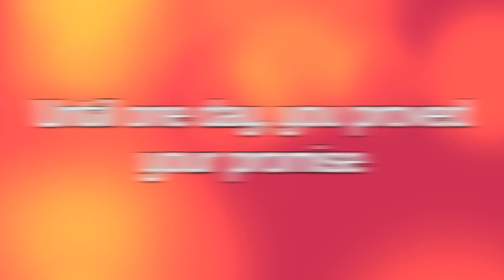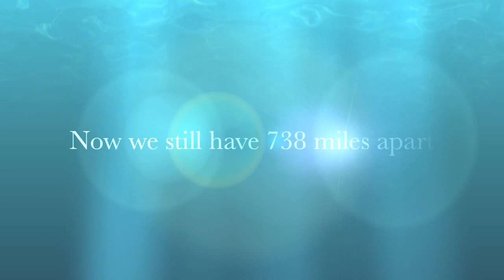happy birthday rinaldi gunapradiptha